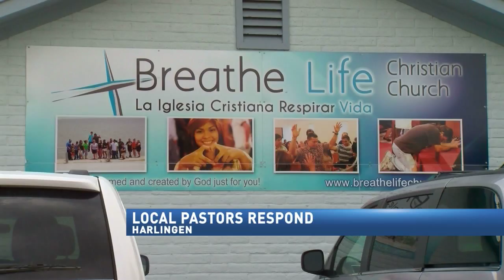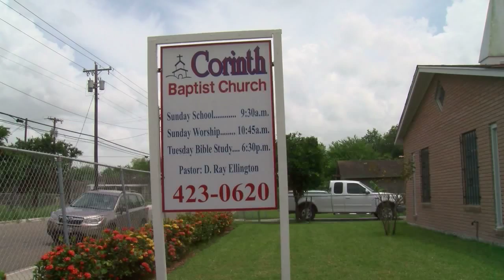Local Church Reactions